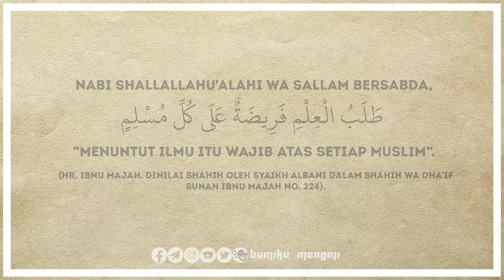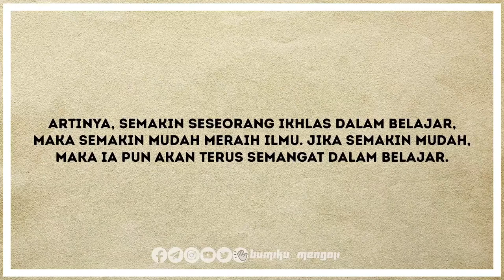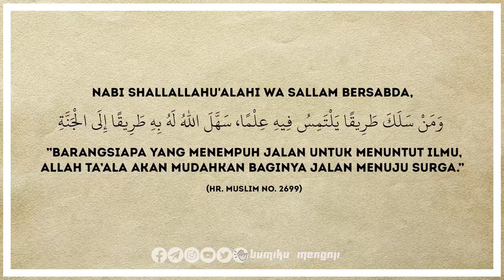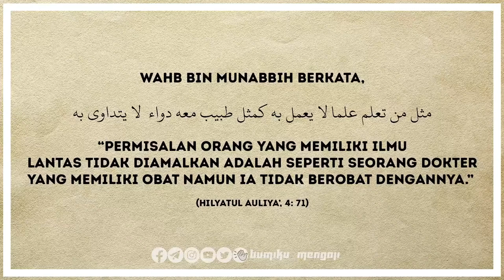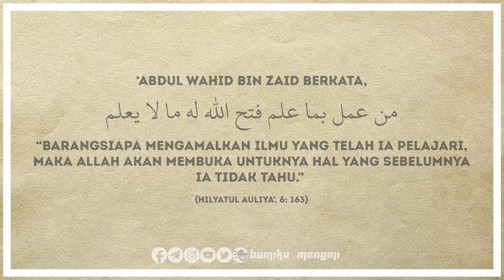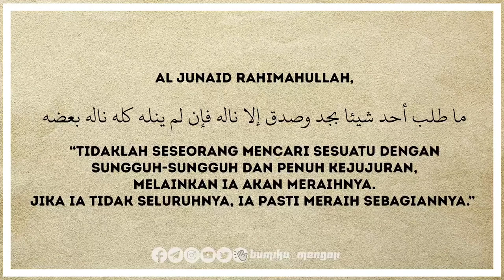Wasiat Nabi ﷺ Di Ghadir Khum || Ustadz Fariq Gasim Anuz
Tema:
Wasiat Nabi ﷺ Di Ghadir Khum.

Kajian online via zoom meeting bersama Ustadz Fariq Gasim Anuz.